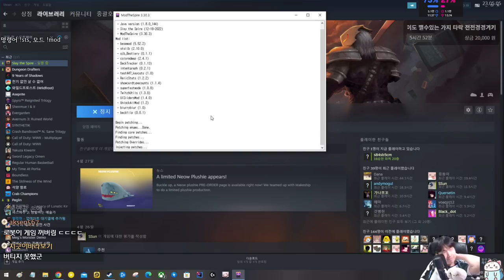타락한 결함로봇 {Slay the Spire} {슬레이 더 스파이어}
힘을 원했던 로봇...